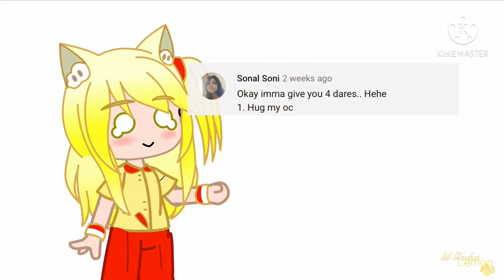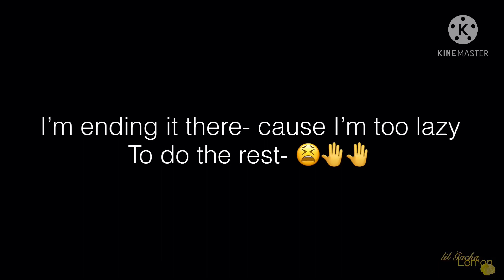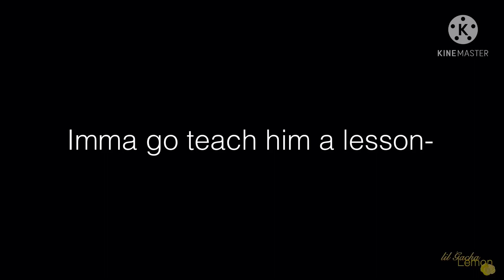DARE VIDEO! | (a lot of mistakes ;-;) | 10K+ Special! :D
Uhhhh I finally finished it?..
NOW IMMA MAKE THE WEDDING VID